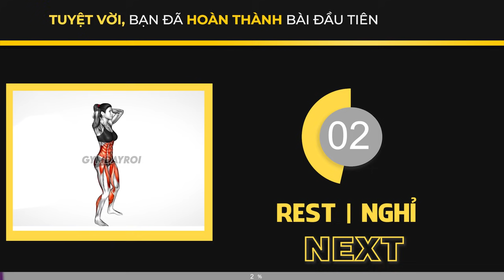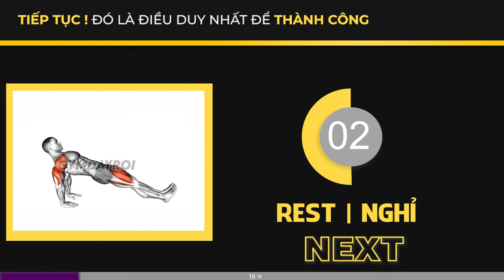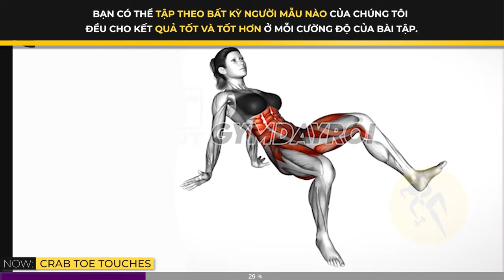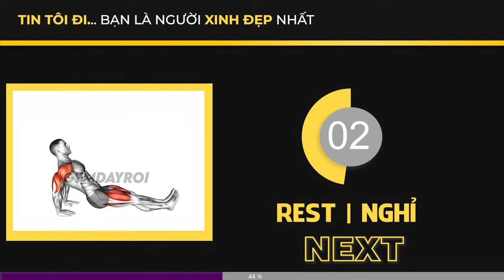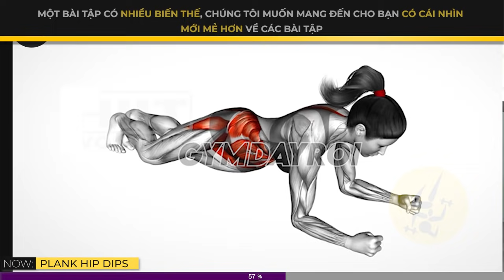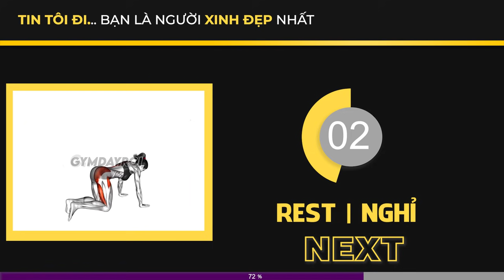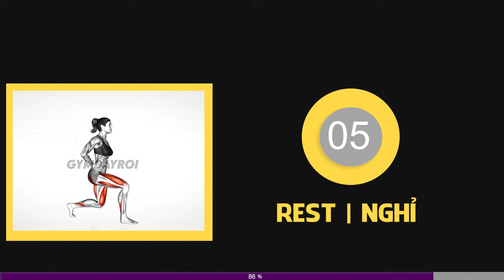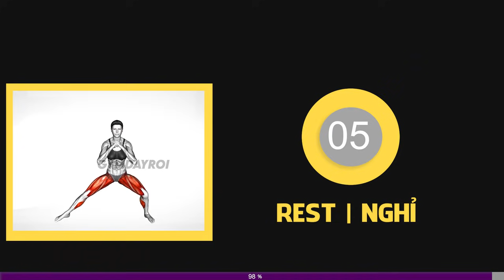Bài Tập Toàn Thân Cường Độ Cao KHÔNG NHẢY | Giảm Cân, Giảm Mỡ Nhanh Tại Nhà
👉 DANH SÁCH ĐỒ TẬP, DINH DƯỠNG BẠN NÊN CÓ
✅ ĐỒ TẬP:

1)This video has no negative impact on the original works (It would actually be positive for them)
2)This video is also for teaching purposes.
3)It is positively transformative in nature.
4)I only used bits and pieces of videos to get the point across where necessary.